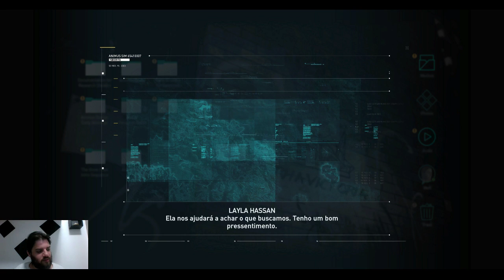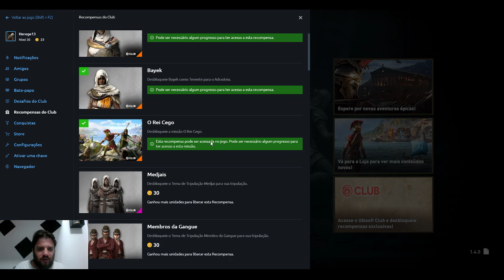Assassin's Creed Odyssey: Pesadelo, do começo até o final + DLC EP1